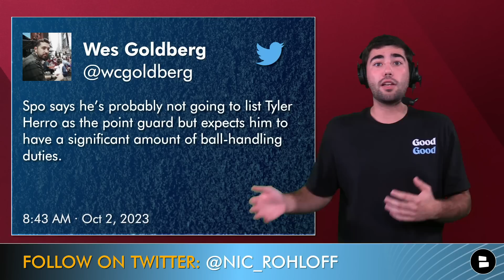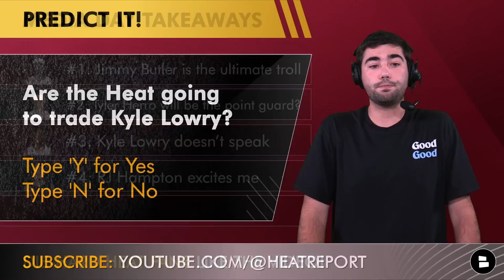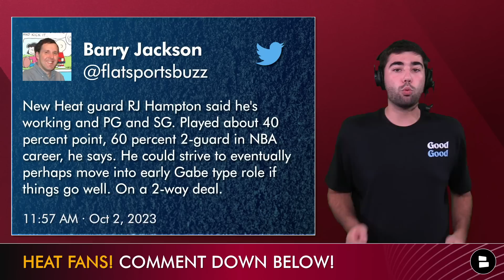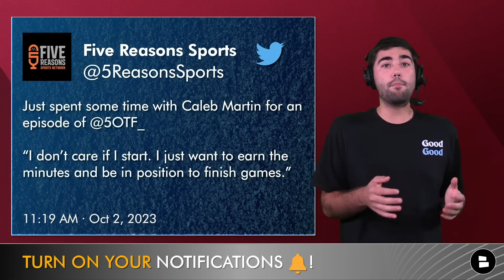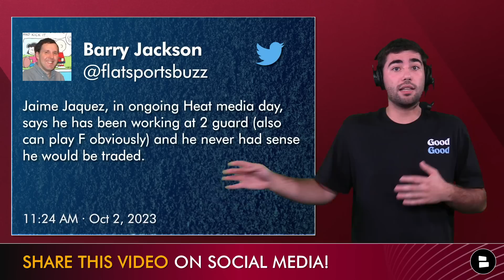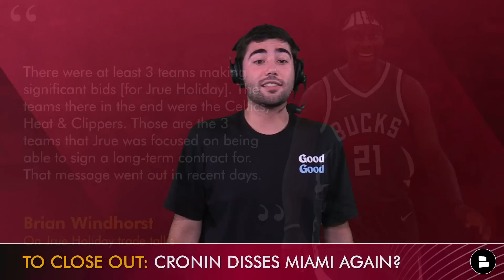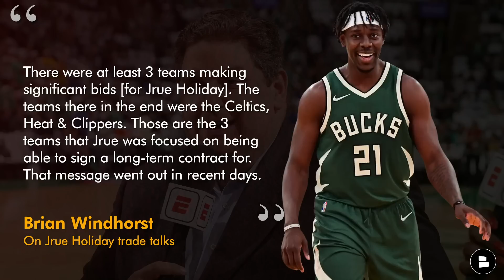Heat TRADING Kyle Lowry Soon? Miami Heat Media Day Takeaways + Tyler Herro Playing PG? Heat Rumors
Miami Heat media day was today, and there are a lot of Heat rumors! Every Miami Heat trade rumor and news on today’s Heat YouTube video:
- Jimmy Butler new look at Heat media day. Butler showed up with piercings and a new hair style that, in his words, ‘Emo.’
- The Miami Heat do not have a point guard on the Heat roster other than Kyle Lowry. Will Tyler Herro play point guard for the Heat this season?
- Kyle Lowry trade rumors are swirling after the veteran did not speak at Miami Heat media day. Lowry was there but declined to speak to the media.
- Recent Miami Heat signing R.J. Hampton is a two-way player, but has the potential to make the final Miami Heat roster if he performs during the 2023 NBA Preseason.
- The Miami Heat roster has a lot of versatility spanning from rookie Jaime Jaquez Jr. and Caleb Martin. Who will start for the Miami Heat on opening day?

Daily Miami Heat YouTube videos with the latest surrounding YOUR Miami Heat!

Miami Heat media day takeaways:
#1: Jimmy Butler is the ultimate troll
#2: Tyler Herro will be the point guard?
#3: Kyle Lowry doesn’t speak
#4: RJ Hampton excites me
#5: Heat are very versatile

Want to be the first commenter on a video? Hit that notification icon and stay locked in on all Miami Heat news & rumors!

Want the Heat to win the NBA Championship? LIKE this video👍👍! Don't jinx it!

Tyler Herro career highlights and stats:
2022-23: 20.1 PPG, 5.4 RPG, 4.2 APG, 43.9 FG%, 37.8 3P%
2021-22: 20.7 PPG, 5.0 RPG, 4.0 APG, 44.7 FG%, 39.9 3P%
2020-21: 15.1 PPG, 5.0 RPG, 3.5 APG, 43.9 FG%, 36.0 3P%
2019-20: 13.5 PPG, 4.1 RPG, 2.2 APG, 42.8 FG%, 38.9 3P%

Jimmy Butler on the Miami Heat’s 2023-24 expectations:
"Somehow, some way end up in the Finals. This time we're gonna win it. And y'all are gonna say they got lucky so I'm prepared for it."

Grow the Miami Heat fan base by sharing today's video!

Miami Heat 2022-23 Stat Leaders
Jimmy Butler: 22.9 PPG, 5.9 RPG, 5.3 APG, 1.8 SPG, 53.9 FG%, 35.0 3P%
Bam Adebayo: 20.4 PPG, 9.2 RPG, 3.2 APG, 54.0 FG%
Tyler Herro: 20.1 PPG, 5.4 RPG, 4.2 APG, 43.9 FG%, 37.8 3P%
Gabe Vincent: 9.4 PPG, 2.5 APG, 40.2 FG%, 33.4 3P%
Caleb Martin: 9.6 PPG, 4.8 RPG, 46.4 FG%, 35.6 3P%

Do you know ball? Prove it by answering our Miami Heat questions down in the comments section:
- Show Jimmy Butler some love! Spam '22'
- Are the Heat going to trade Kyle Lowry? Type ‘Y’ for Yes or ‘N’ for No
- How many wins will the Heat have this year?

Never miss any coverage of the Heat by watching these Miami Heat YouTube videos:

Brian Windhorst on Jrue Holiday trade talks:
“There were at least 3 teams making significant bids [for Jrue Holiday]. The teams there in the end were the Celtics, Heat & Clippers. Those are the 3 teams that Jrue was focused on being able to sign a long-term contract for. That message went out in recent days.”

Nic Rohloff has the best Miami Heat memes, analysis, news, and rumors over on Twitter! Follow him